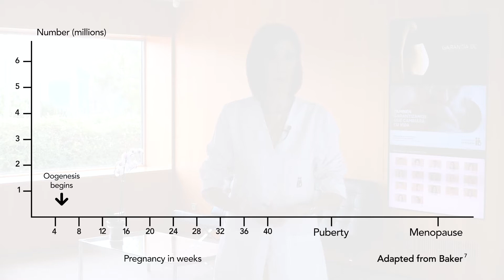Anti-Müllerian Hormone (AMH): Know the age of your ovary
Knowing your anti-Müllerian hormone lets you know the age of your ovary: the quality and quantity of your future eggs so that you can make informed decisions about future child-bearing, postponing motherhood through vitrification of your eggs or deciding that assisted reproduction treatment is more appropriate for your case.